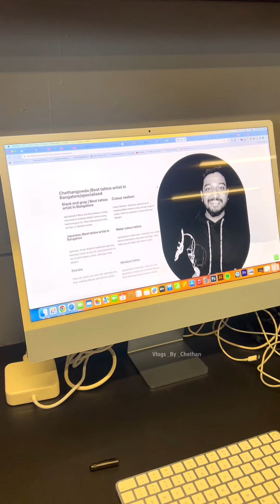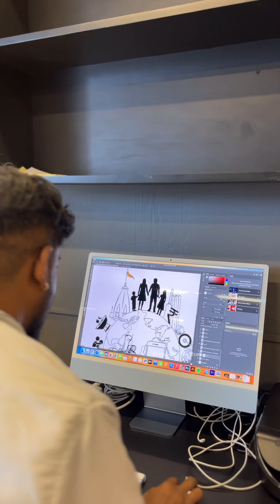My first tattoo 💥 Look at My crazy Tattoo Designs 😎 | Vlogs By Chethan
My first tattoo 💥 Look at My crazy Tattoo Designs 😎

Robots Tattoo Studio

Location : Jyothi Nagar, Nelamangala Town, Bengaluru, Karnataka 562123